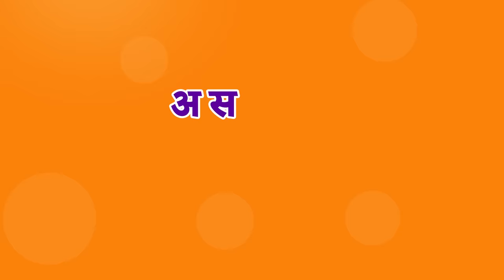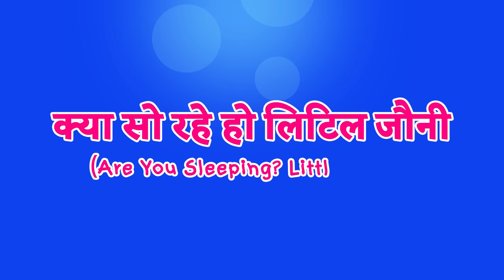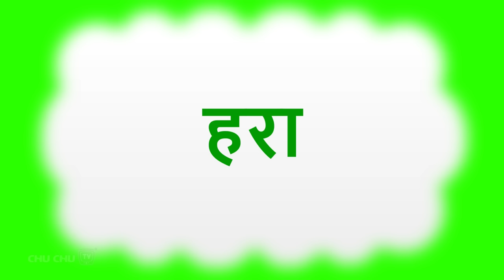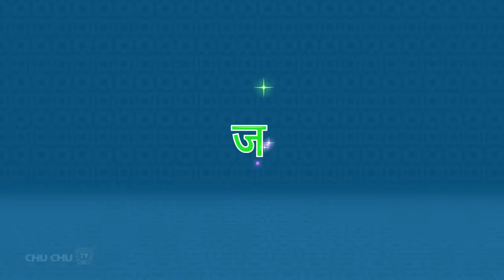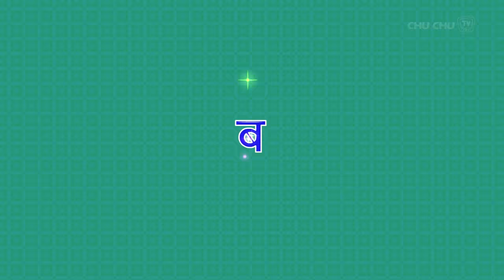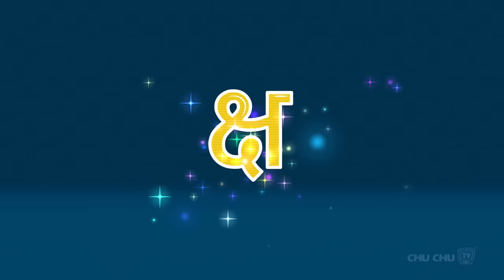हम जा रहे हैं जंगल - Jungle Song with Wild Animals + More Hindi Rhymes for Kids – ChuChu TV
00.12   हम जा रहे हैं जंगल - Jungle Song with Wild Animals
08.23   जौनी जौनी जी पापा (Johny Johny Yes Papa )
10.04   अ से अनार - Hindi Varnamala Geet - Hindi Phonics Song
12.47   बा बा काली भेड़ गाना - इंद्रधनुष के रंग (Baa Baa Black Sheep)
15.05    Daddy Finger Daddy Finger - Finger Family Song
20.36   क्या सो रहे हो लिटिल जौनी (Are You Sleeping? Little Johny)
23.08   लाल  हरा  पीला  Colours Song
25.47   क से कमल Ka Se Kamal - Hindi Varnamala Geet 2
29.30   वो थे दस बिस्तर में  (Ten in the bed)